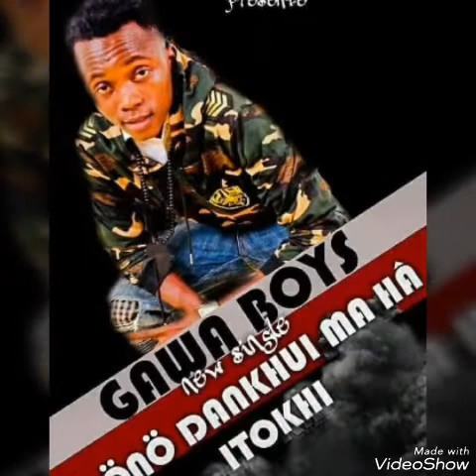Gawa boy Khönö dankhui ma ha y'a itokhui